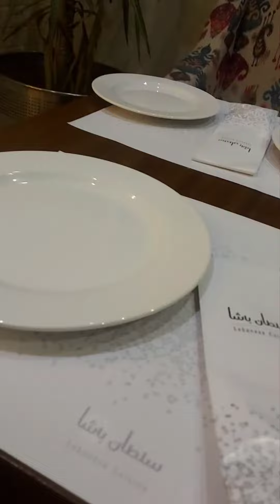Lebanese Food Hummus Fatayer Shawarma Manakash BBQ Plater Kunafa